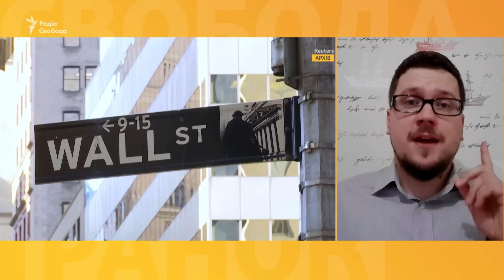Мігранти «їдять собак», а Путін «з'їсть» Трампа? Підсумки дебатів у США | Cвобода.Ранок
На цю подію довго чекали, до неї довго готувалися. Трамп та Гарріс зустрілися на дебатах.

Калька годин тому чинна віцепрезидентка США Камала Гарріс та експрезидент Дональд Трамп закінчили свої передвиборчі дебати. Вони тривали півтори години.
Трамп не відповів, чи хоче він аби Україна перемогла у війні. Натомість сказав, що хоче, аби вона припинилася і щоб не гинули люди. Також він вчергове повторив, що дуже швидко завершить війну Росії проти України - ще до того, як стане президентом. Гарріс же відповідала, що Україна має право на захист, тому завдяки підтримці США та союзників продовжує давати відсіч російській армії. Цікаво, що на початку кандидати потисли руки один одному, а у фіналі вже цього не робили.

Чия позиція лунала більш переконливо? Хто переміг?  А для українців головне – що кандидати говорили про Україну?

Етер від 11 вересня 2024 року.

00:00 Між Трампом та Гарріс відбулись дебати: ключові заяви
02:06 Що кандидати в президенти США говорили про Україну? – огляд від кореспондентки Голосу Америки Марії Ульяновської
09:21 Ці дебати були інакшими, вони були «на рівних», – Олександр Краєв
13:40 Виступ Камали Гарріс сподобається її виборцю, але вона багато говорила про плани, не розкриваючи їх – експерт про дебати
17:40 Олександр Краєв про те, чому кандидати уникали конкретних заяв щодо України